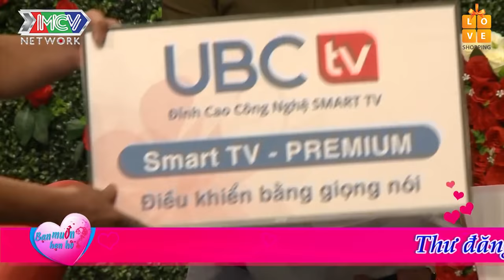Nàng điều dưỡng BODY SIÊU MẪU cực nóng tính BỖNG HIỀN NHƯ MÈO khi chàng soái ca hôn say đắm